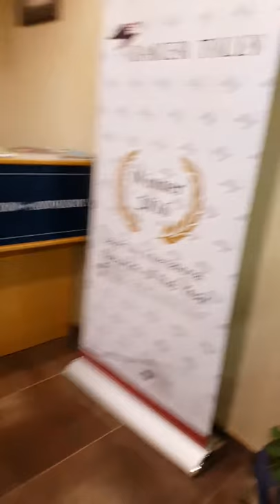baker tilly rebrand project